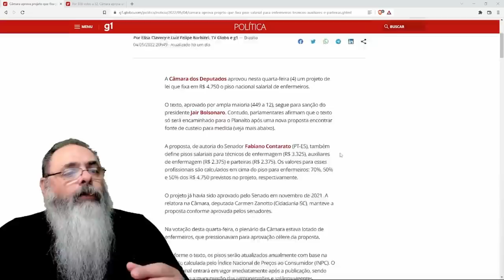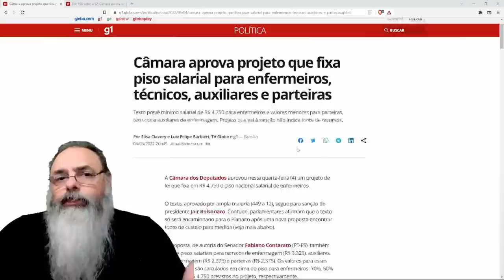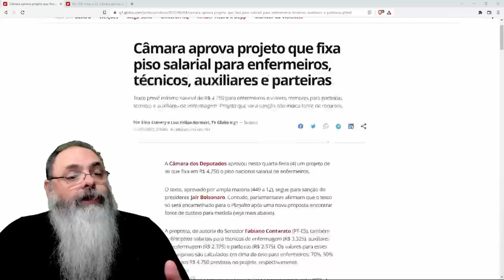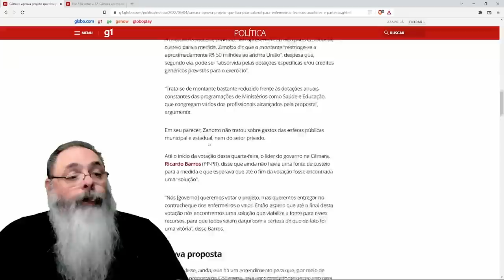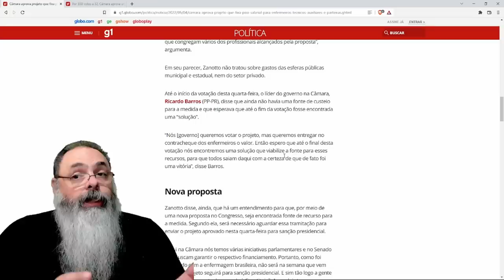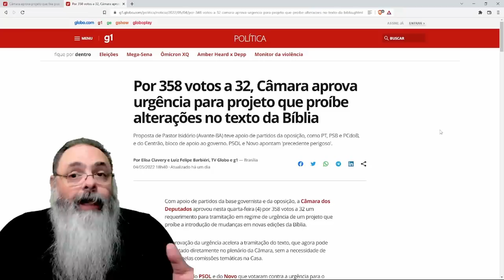Câmara aprova PISO PARA ENFERMEIROS que PREJUDICA os enfermeiros